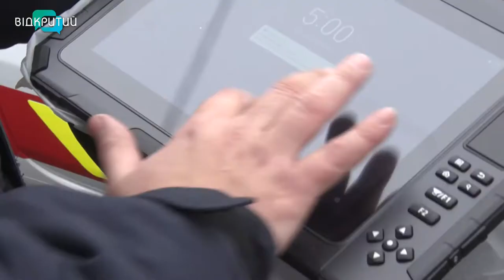Надзвичайники Дніпропетровщини випробували нові аварійно-рятувальні автівки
За новим словом техніки. Надзвичайники Дніпропетровщини випробували нові аварійно-рятувальні автівки, які придбали державним коштом. Автотранспорт покликаний допомагати постраждалим у ДТП.